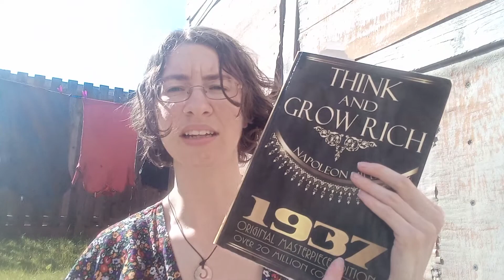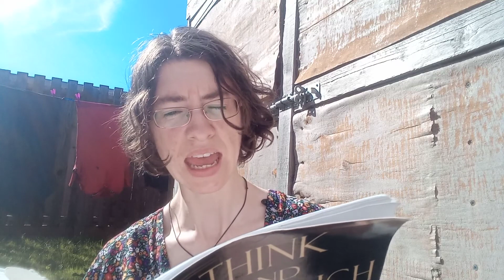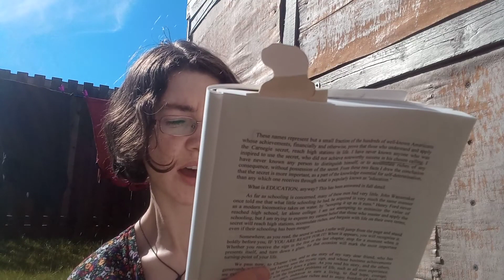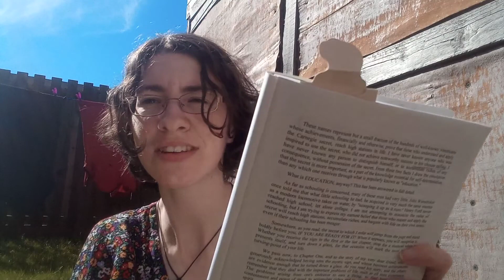How Useful IS School Education REALLY? (Think And Grow Rich Bitesize)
Think and Grow Rich by Napoleon Hill is an incredible book where a young journalist spent 29 years interviewing over 500 of the most wealthy and financially affluent people of the era...in order to uncover their secret...how to get rich?

Not just rich in terms of money. but also a rich, abundant life with good relationships, peace of mind and living on purpose.

I have covered various chapters of this book on my channel so you can listen to the audio and have the abridged version.

Everyone should be taught to study this book 📖